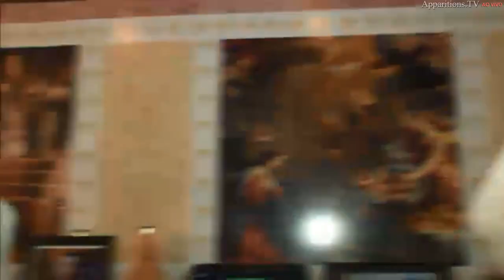22.07.2018 | ORAÇÃO MENTAL | Santa Maria Madalena | a Santa do Amor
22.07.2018 | ORAÇÃO MENTAL | Santa Maria Madalena | a Santa do Amor
VENHA CONHECER OS SANTUÁRIOS DAS APARIÇÕES DE JACAREÍ
CENÁCULOS AOS DOMINGOS ÀS 10HS DA MANHÃ COM A SUBLIME APARIÇÃO DE NOSSA SENHORA E SUA BENÇÃO